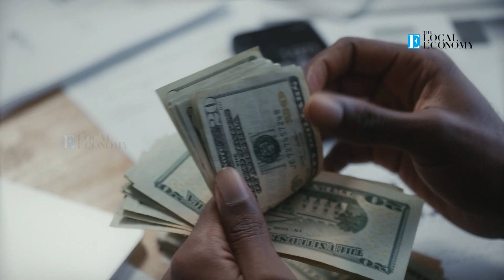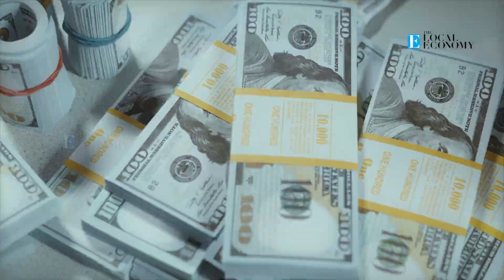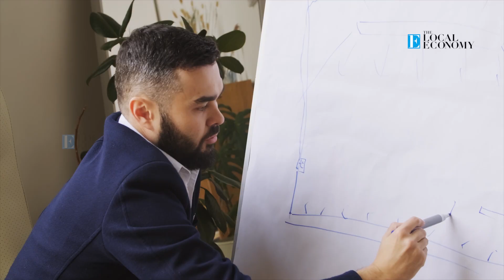സുസ്ഥിര ബിസിനസ് വളർച്ചയ്ക്ക് ഈ മൂന്ന് കാര്യങ്ങളിൽ ശ്രദ്ധ വേണം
Sustaining Business Growth: Key Considerations for Success.
Every entrepreneur aspires for a steady business growth. What are the key considerations to ensure this growth? Today, we delve into the three crucial factors for maintaining business stability.

ᴛʜᴇ ʟᴏᴄᴀʟ ᴇᴄᴏɴᴏᴍʏ is one of the Online Public Relations portal to promote local business in Kerala and provide valuable business insight into industry and business. Apart from public relations, The Local Economy is keen on analyzing business trends, business strategies, and the scope of doing business across Kerala.
The Local Economy is engaged in various market analysis, data analytics, sentiment analysis, campaigns etc. The Local Economy help business people in their Public Relations and branding needs through our News portal.

★𝗚𝗲𝘁 𝗨𝗽𝗱𝗮𝘁𝗲𝘀 𝗼𝗻 𝗪𝗵𝗮𝘁𝘀𝗮𝗽𝗽 & 𝗧𝗲𝗹𝗲𝗴𝗿𝗮𝗺